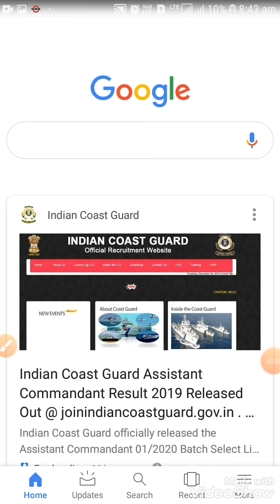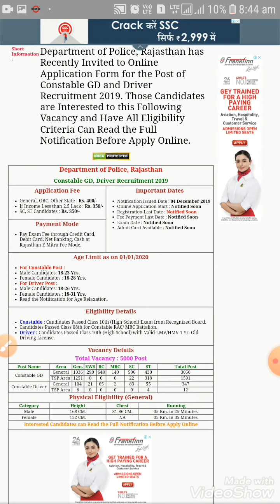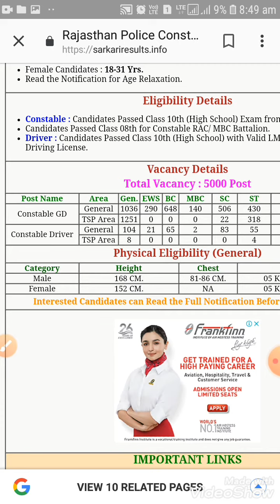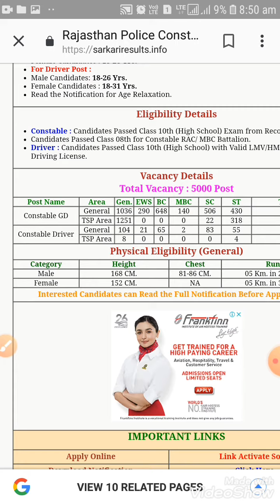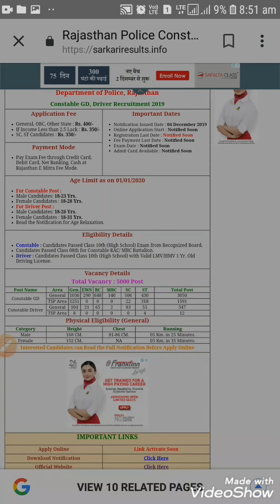Rajasthan Police Constable GD, Driver Online Form 2019 apply form